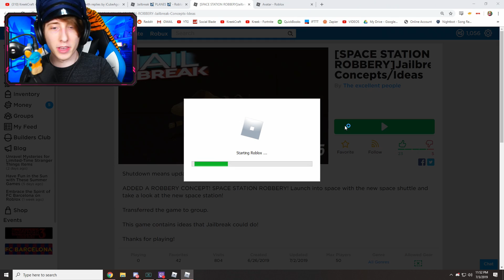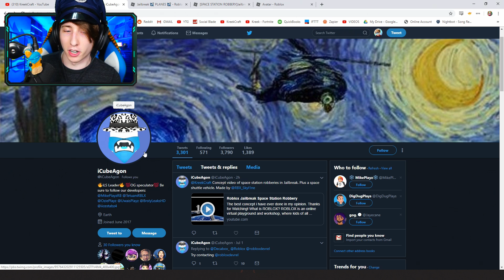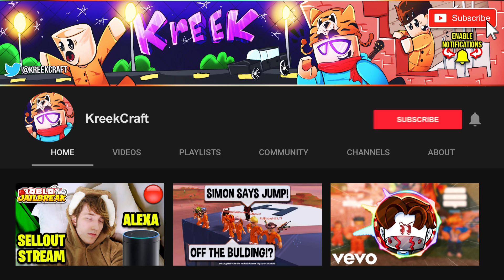Jailbreak SPACE STATION ROBBERY... THIS IS INSANE! | Roblox Jailbreak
Today we're checking out a Jailbreak SPACE STATION Robbery concept idea and it's insane! Hopefully Asimo3089 and Badcc see this space station robbery and add it into Roblox Jailbreak in a new update

Be my FRIEND on Roblox, get SPECIAL PERKS, talk to me in VOICE CHAT, and more!

⭐ Support me and enter my Star Code REALKREEK when you buy Robux

I stream Arsenal and other Roblox games on Twitch!